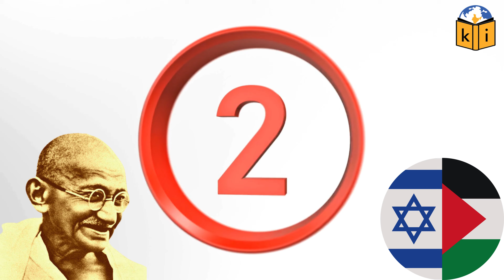Why Gandhi Opposed a Jewish State in Palestine?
"Discover why Mahatma Gandhi opposed the idea of a Jewish nation-state in Palestine, focusing on his views on non-violence, justice, and coexistence.